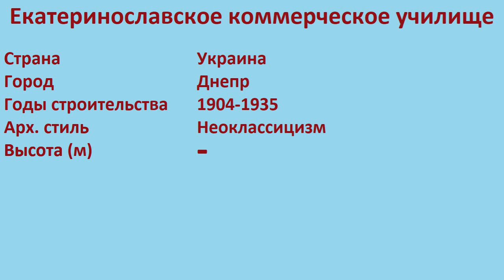Екатеринославское коммерческое училище (Днепр)